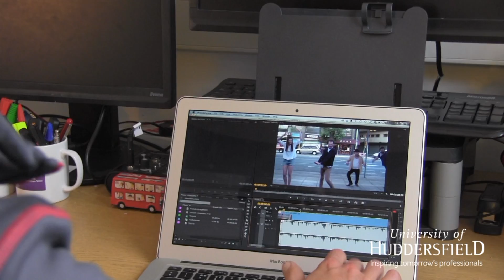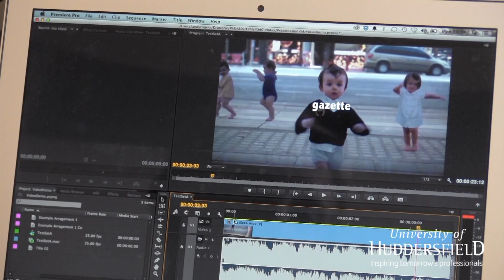New way of syncing music to video will revolutionise TV ads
The necessary adjustments are imperceptible to the ear and eye.  But Andy Rogers – in the last stages of his PhD project at the University of Huddersfield – has proved that there are considerable perceptual improvements if the synchronisation between the music and the visual content of the commercial is altered by just tenths of a second.  In this video, Andy talks about this music synchronisation and how it could revolutionise the production of TV adverts.